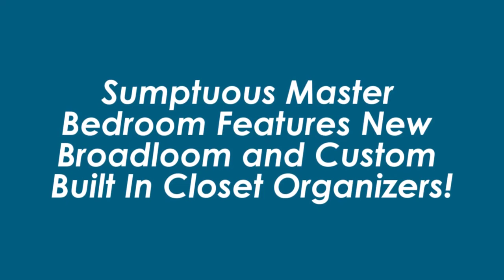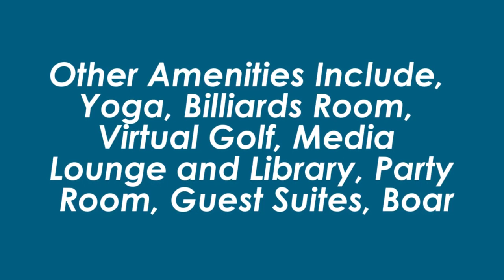Sherway Gardens Road